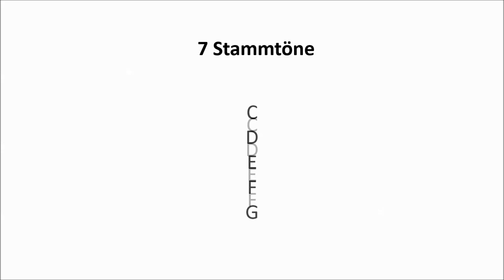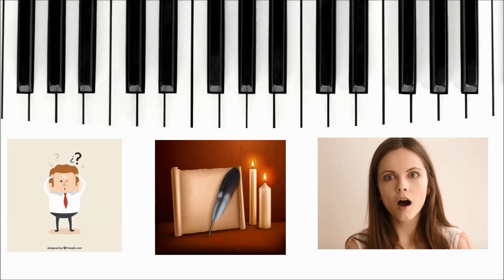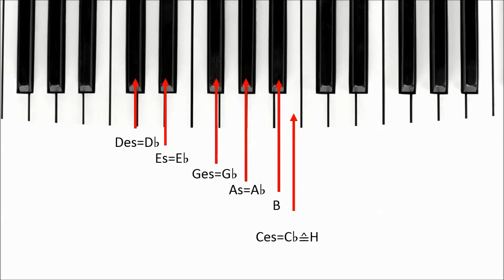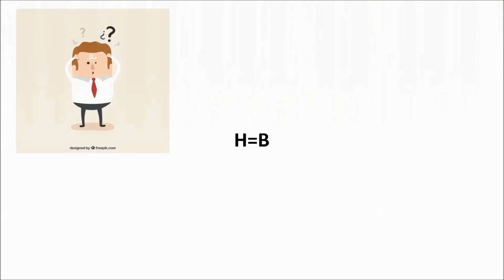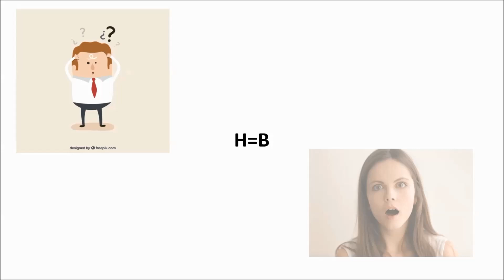Die Namen der Töne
In diesen Tutorial erfährst du wie du die Töne richtig mit Namen benennst.